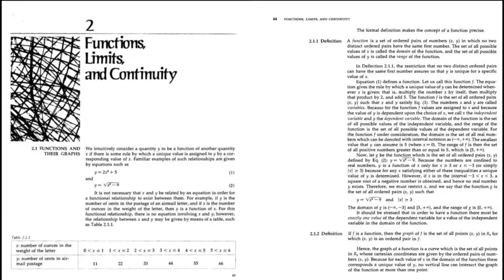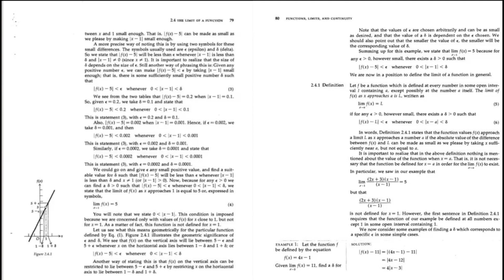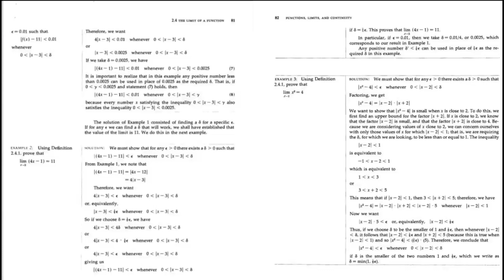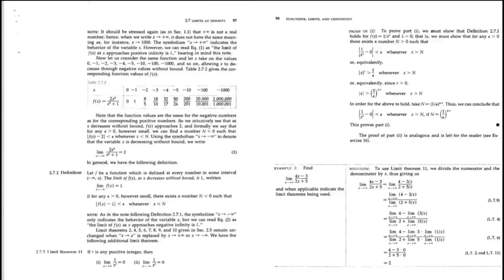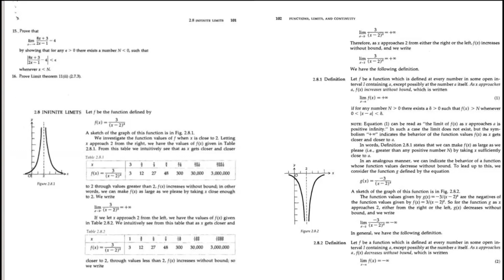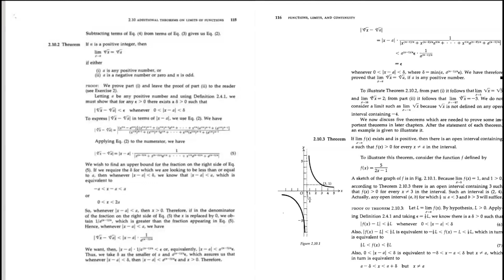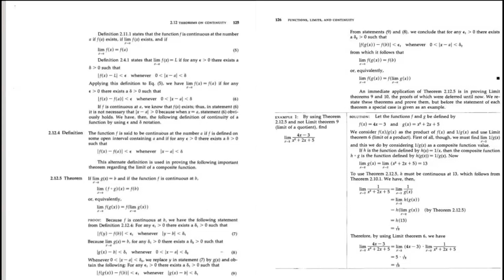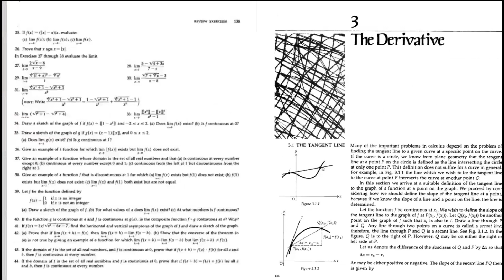The Calculus - Chapter 2 Functions, Limits and continuity (TCWAG by Louis Leithold)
Chapter 2 Topic

Functions and Their Graph   p.63
Function Notation and Operations on Functions   p.69
Types of Functions and Some Special Functions   p.74
The Limit of a Function   p.77
Theorems on Limits of Functions   p.85
One-Sided Limits   p.92
Limits at Infinity   p.96
Infinite Limits   p.101
Horizontal and Vertical Asymptotes   p.110
Additional Theorems on Limits of Functions   p.113
Continuity of a Function at a Number   p.118
Theorems on Continuity   p.123
Continuity on an Interval   p.130